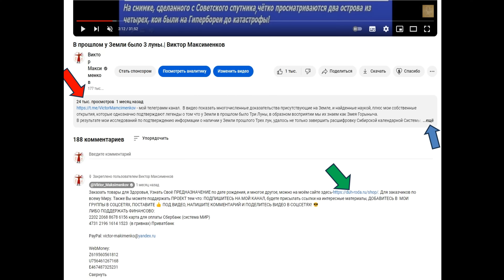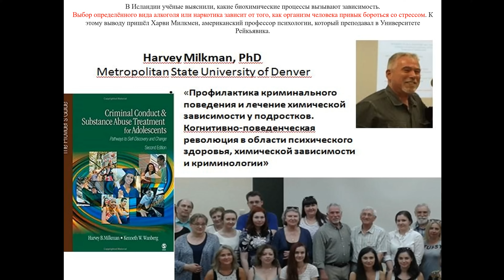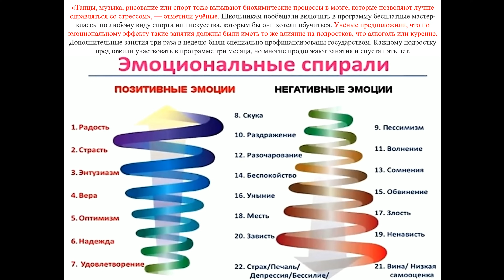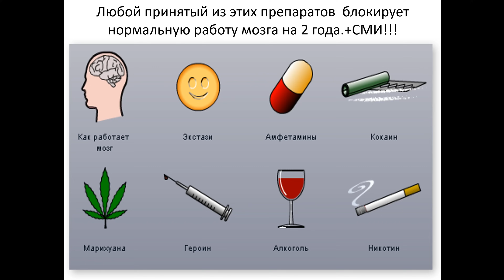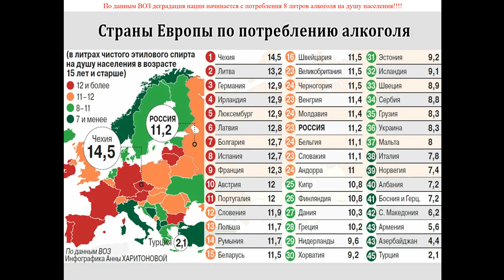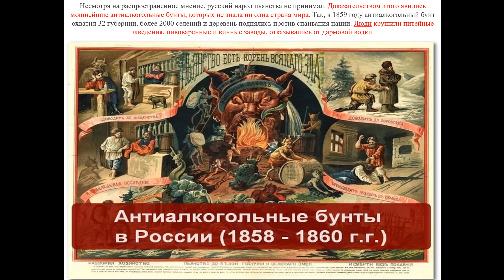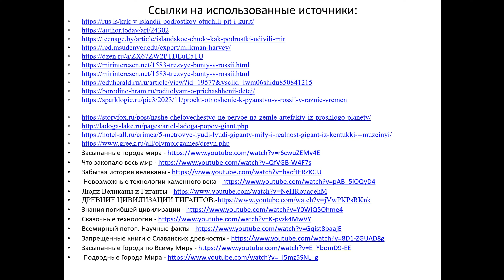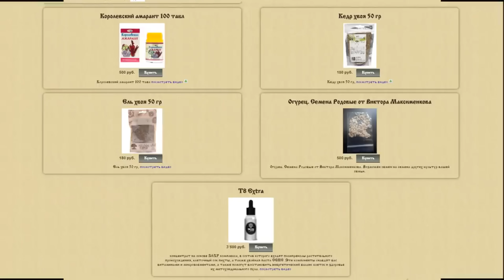Правда про Алкоголь. История спаивания Руси.| Виктор Максименков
- мой телеграмм канал. Алкоголизм - это заболевание, характеризующееся психо-физической зависимостью от алкоголя, в основе, которой лежит включение алкоголя в обменные процессы организма. Хроническим алкоголизмом страдают тысячи людей, но особенно опасно это заболевание в детском возрасте. У ребенка сформированы еще не все системы, поэтому спиртное может нанести непоправимый урон его организму. Кроме того, прием горячительных напитков в детском возрасте вызывает серьезные нарушения психики и быстро приводит к личностной деградации. В рейтинге стран по детскому алкоголизму Россия занимает одно из лидирующих позиций.
В середине 90-х исландские подростки входили в число самых пьющих и курящих в Европе. Сегодня Исландия возглавляет таблицу европейских стран, в которых тинейджеры ведут самый здоровый образ жизни. Стране удалось сократить количество регулярно пьющих подростков с 48% до 5%, а курящих — с 23% до 3%
В Исландии учёные выяснили, какие биохимические процессы вызывают зависимость. Выбор определённого вида алкоголя или наркотика зависит от того, как организм человека привык бороться со стрессом. К этому выводу пришёл Харви Милкмен, американский профессор психологии, который преподавал в Университете Рейкьявика.
Различные вещества вызывают биохимические процессы в мозге, от которых потом и становится зависим организм. Учёные решили найти виды деятельности, стимулирующие такие же процессы в мозге естественно.«Можно находиться в зависимости не только от курения или алкоголя, но и от машины, денег и определённой еды. Мы решили предложить подросткам кое-что получше», — говорит Милкмен.
«Танцы, музыка, рисование или спорт тоже вызывают биохимические процессы в мозге, которые позволяют лучше справляться со стрессом», — отметили учёные. Школьникам пообещали включить в программу бесплатные мастер-классы по любому виду спорта или искусства, которым бы они хотели обучиться. Учёные предположили, что по эмоциональному эффекту такие занятия должны были иметь то же влияние на подростков, что алкоголь или курение. Дополнительные занятия три раза в неделю были специально профинансированы государством. Каждому подростку предложили участвовать в программе три месяца, но многие продолжают занятия и спустя пять лет.
Так, в стране действует программа «Молодежь Исландии». Смысл в том, чтобы занять свободное время подростка, которое он «убивает» в компании с табаком и алкоголем. Причем, не просто занять, а дать ему то, что он хочет – учитывая его желания и предпочтения. Одна из конкретных реализуемых в рамках программы мер – выделение субсидий семьям, воспитывающим подростков для занятий любыми видами активностей: спортом, танцами, боевыми искусствами, музыкой и т.д. В исландском простонародье эта субсидия получила название «ваучер». Благодаря ваучерам в стране бурное развитие получил частный бизнес в сфере спорта и активностей. То есть, помимо того, что исландские подростки из «плохишей» превратились в красавцев, спортсменов и отличников, так еще и экономика пошла в гору. Чем не чудо?